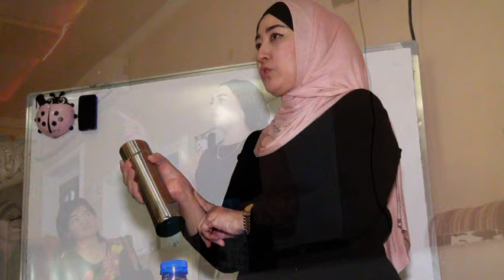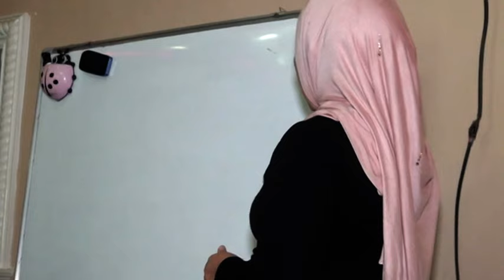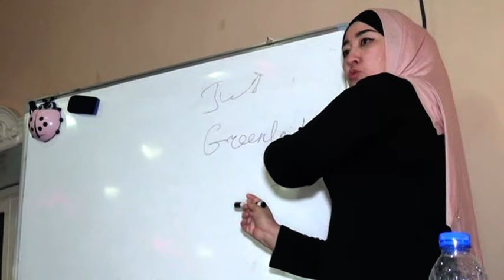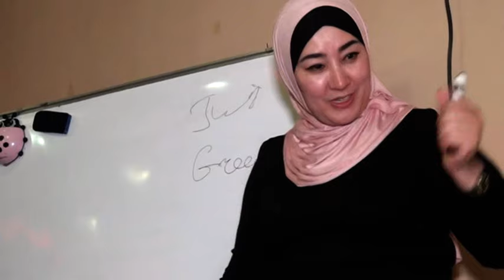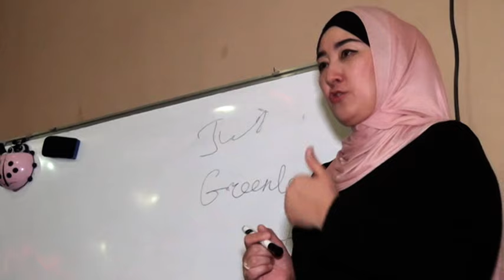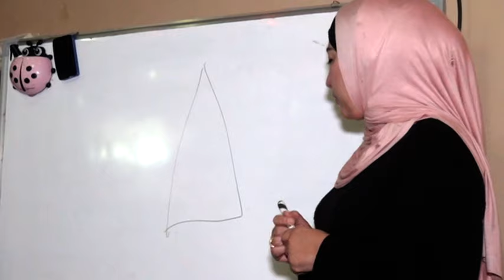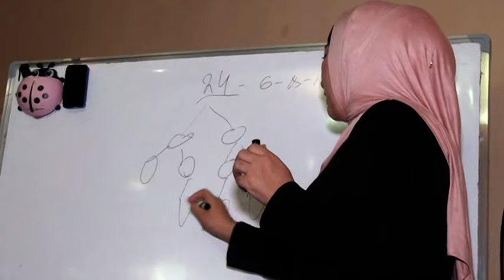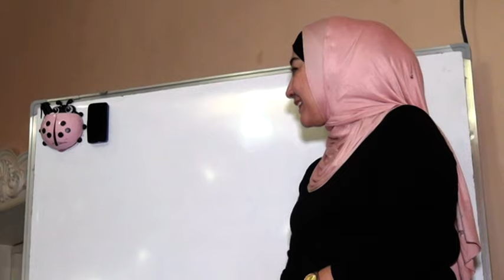GreenLeaf тренинг Дилбар Усмонова